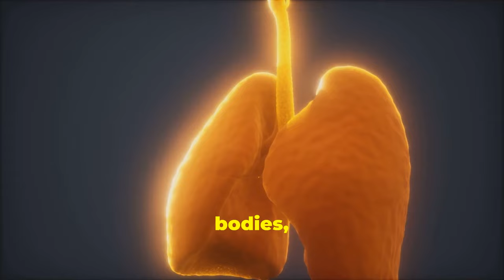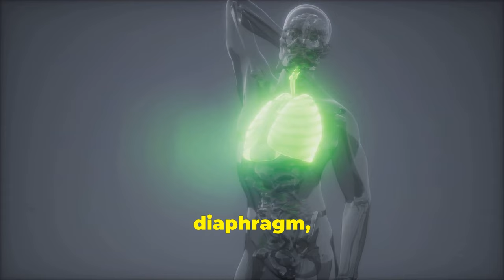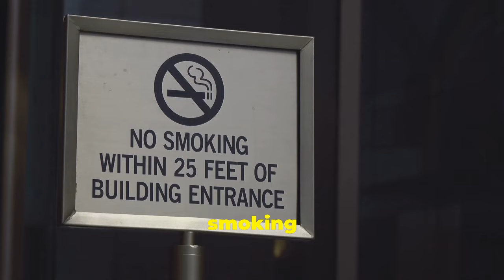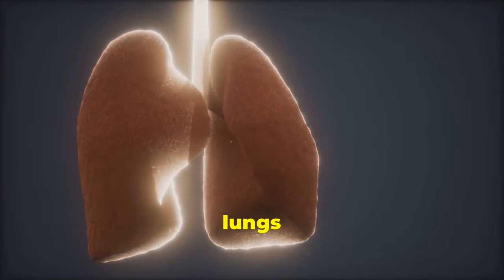Breathe Easy: 20 Proven Steps to Optimum Lung Health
Discover the essential steps to improve your respiratory health and breathe easier. This comprehensive guide offers 20 proven strategies for optimizing your lung health and preventing lung-related issues.

Learn effective lung exercises and explore the benefits of pulmonary rehabilitation for improving lung function. Discover the power of proper breathing techniques and their impact on overall health.

Understand the importance of air pollution prevention and the risks associated with smoking cessation. Explore strategies for managing asthma and COPD, and gain awareness about lung cancer.

Learn how to detox your lungs and improve lung function through natural methods. This video offers valuable insights and practical guidance for individuals seeking to enhance their respiratory health and breathe easier.